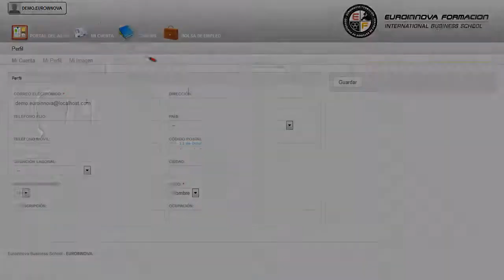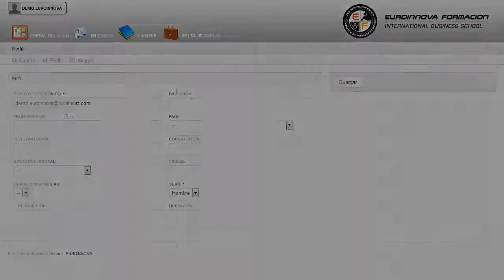Uf0388 Recoleccion Y Transporte De Los Productos Agricolas Online - Cursos Online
UF0388 Recolección y Transporte de los Productos Agrícolas
 Descubra todo lo relacionado con: su curso, . Además su curso. La presente formación se ajusta al itinerario formativo de la Unidad Formativa UF0388 Recolección y transporte de los productos agrícolas certificando el haber superado las distintas Unidades de Competencia en ella incluidas, y va dirigido a la acreditación de las Competencias profesionales adquiridas a través de la experiencia laboral y de la formación no formal, vía por la que va a optar a la obtención del correspondiente Certificado de Profesionalidad, a través de las respectivas convocatorias que vayan publicando las distintas Comunidades Autónomas, así como el propio Ministerio de Trabajo (Real Decreto 1224/2009 de reconocimiento de las competencias profesionales adquiridas por experiencia laboral). Aprenda a aplicar los conocimientos sobre: su curso, desarrollará competencias en las diferentes áreas su curso. UF0388 Recolección y Transporte de los Productos Agrícolas está dirigido a los profesionales del mundo agrario, concretamente gestión de la producción agrícola, dentro del área profesional agricultura, y a todas aquellas personas interesadas en adquirir conocimientos relacionados con la recolección y transporte de los productos agrícolas. Desarrolla su actividad profesional en el área de gestión de la producción agrícola de grandes, medianas y pequeñas empresas públicas o privadas, tanto por cuenta ajena como por cuenta propia. Adquiera la formación necesaria para incrementar su enseñanza en: su curso. UF0388 Recolección y Transporte de los Productos Agrícolas aborda los siguientes objetivos: - describir los procesos necesarios para la recolección y aprovechamiento de productos agrícolas y organizar, en un caso práctica, los recursos disponibles para garantizar el rendimiento y calidad de la cosecha. La enseñanza en UF0388 Recolección y Transporte de los Productos Agrícolas, necesario para describir las técnicas de cosecha requeridas, la maquinaria, equipos y contenedores empleados en la recolección, acondicionamiento y aprovechamiento de productos y subproductos agrícolas. Entre el material entregado en este CURSO ONLINE se adjunta un documento llamado Guía del Alumno dónde aparece un horario de tutorías telefónicas y una dirección de e-mail dónde podrá enviar sus consultas, dudas y ejercicios.